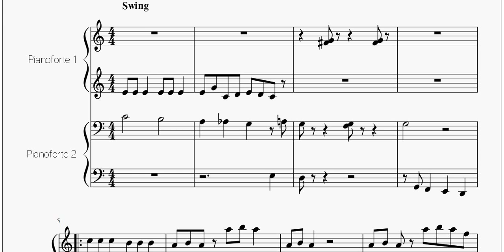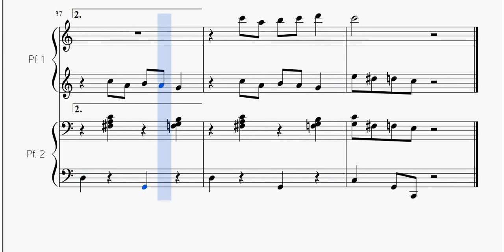Jingle Bell Rock | Spartito per Pianoforte a 4 Mani